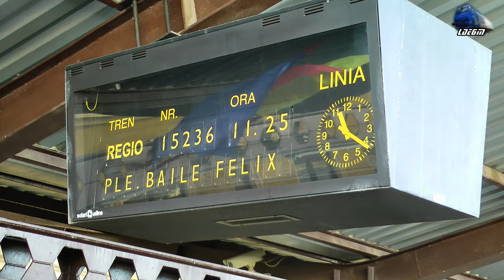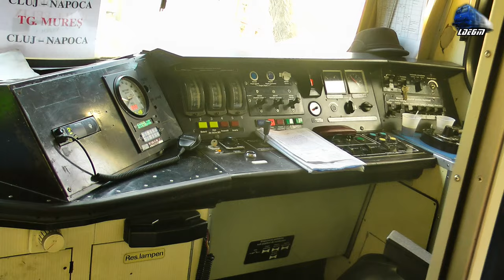Ultima Calatorie pe/Last Ride on Ruta Oradea-Baile Felix Route with/cu DH2/SN83 DMU 13 December 2014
1:R15236 - Oradea - Baile Fexli - DH2/SN83 DMU RO-TFC

13 December 2014